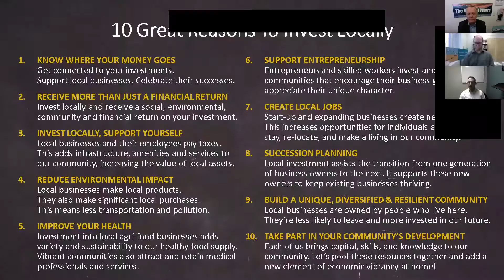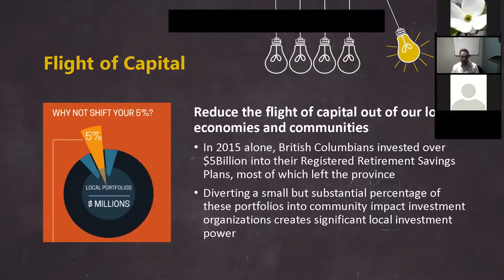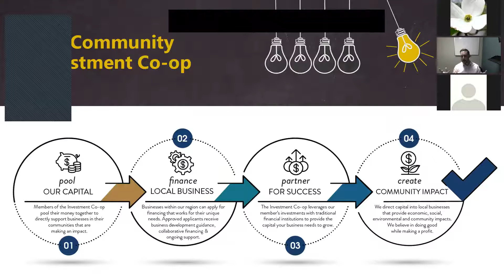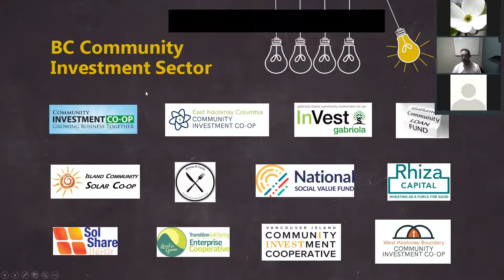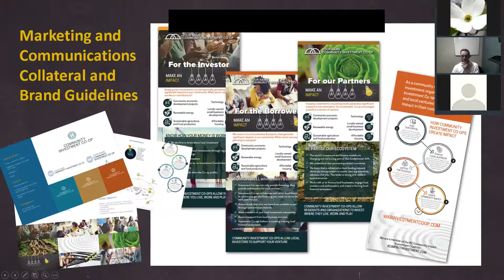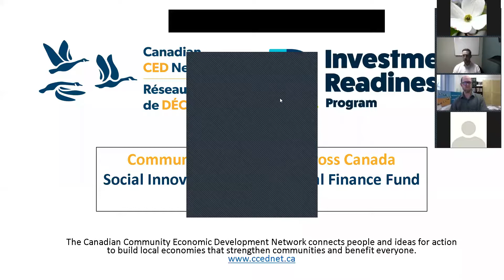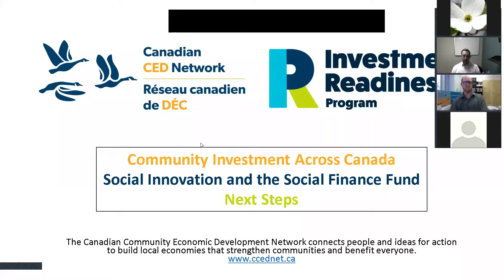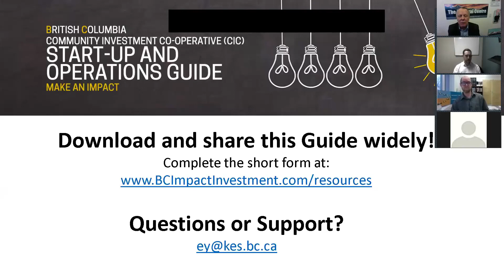Community Investment Webinar, March 10, 2020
For over a decade, the BC Rural Centre has researched and advocated for the establishment of community investment fund programs in British Columbia, inspired by successful models in Nova Scotia, Alberta, and the USA.

In 2015, the Centre partnered with Kootenay Employment Services to create the Creston & District Community Investment Cooperative, the first of its kind in the BC Interior.

This BC Rural Centre webinar features Eden Yesh, who led the creation of the Creston co-op.  Eden is the Manager of Community & Economic Development for Kootenay Employment Services, and Chair of the BC Community Impact Investment Co-op. During the webinar, Eden introduces the new BC Community Investment Co-op Start-Up & Operations Guide, "Building Capital & Capacity In Our Communities."